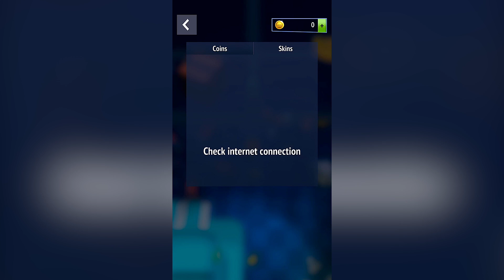Burger io - Gameplay Showcase (iOS, Android)